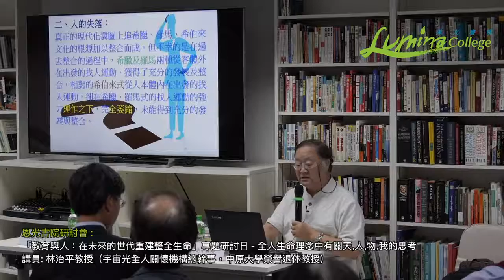林治平教授: 失落了GQ，連人也失落了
恩光書院研討會：「教育與人：在未來的世代重建整全生命」專題研討日 — 全人生命理念中有關天，人，物，我的思考

講員: 林治平教授（宇宙光全人關懷機構總幹事，中原大學榮譽退休教授)

林教授從希伯來文化得出GQ，與IQ, EQ,及 KQ並列，分析現代人失落的緣由。